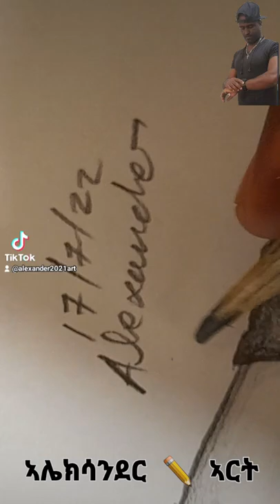18 July 2022